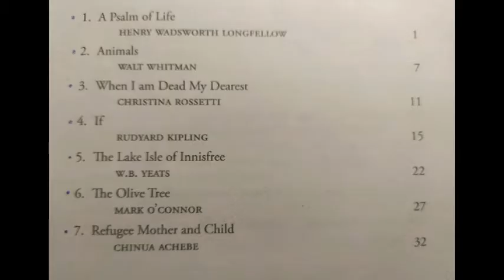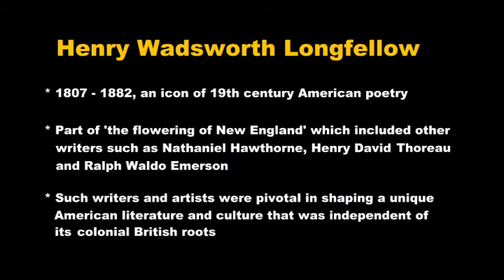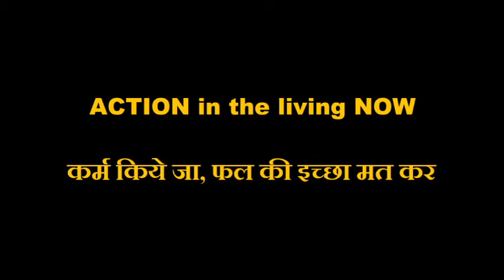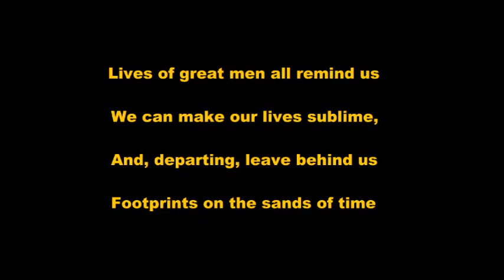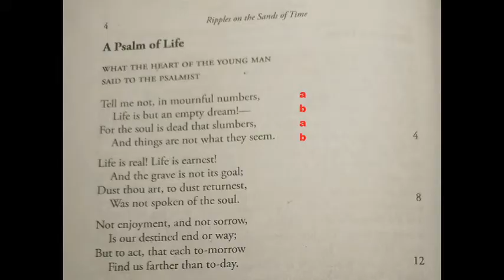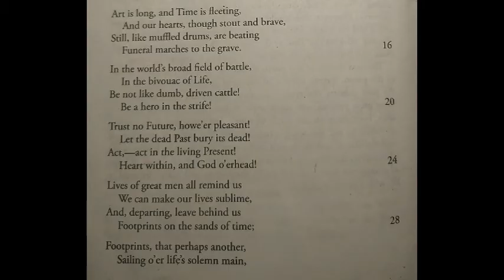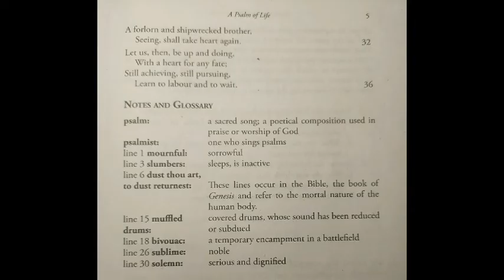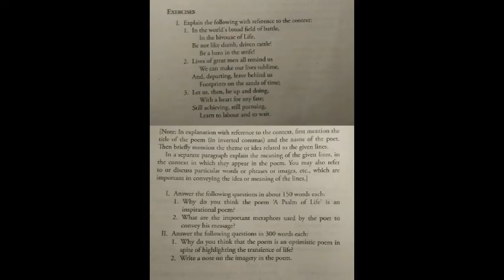01. CE 201 - A Psalm of Life by Henry Wadsworth Longfellow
by Henry Wadsworth Longfellow (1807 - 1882), an icon of 19th century American poetry and culture.

Psalms are Biblical songs from the Old Testament, and in this poem, Longfellow presents his own life-and-world affirmative Psalm in contrast to the renunciatory themes of a traditional Psalmist.
He emphasizes the centrality of action in the living present.
कर्म किये जा, फल की इच्छा मत कर।